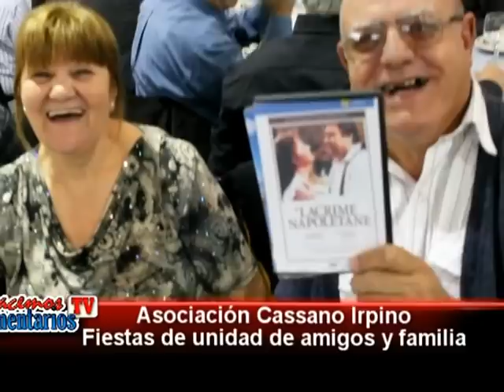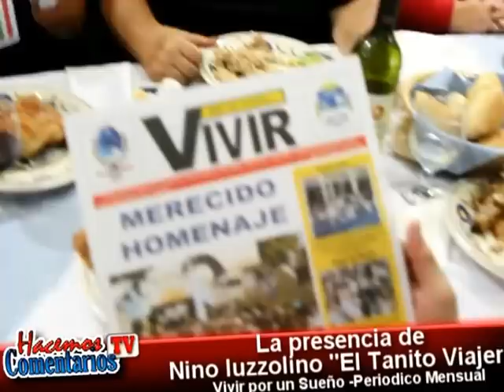Hacemos Comentarios TV Asociación Italiana CASSANO Irpino